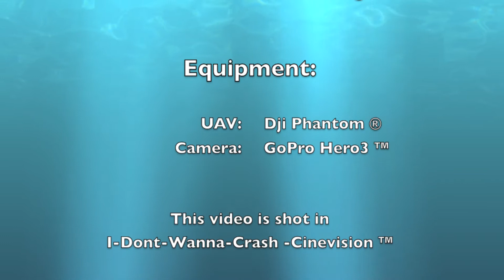phantom maiden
The maiden flight with my DJI Phantom, with a GoPro Hero3 mounted underneath.